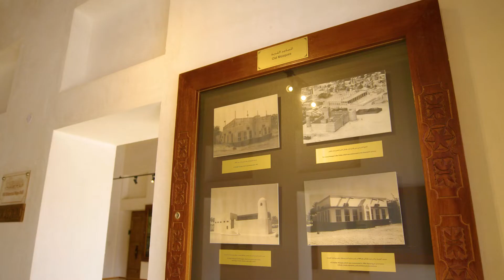مركز الوثائق التاريخية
يعد مركز الوثائق التاريخية الأول من نوعه على مستوى الإمارة في منهجية عرضه للوثائق والصور التاريخية بطريقة المتاحف. زورونا في حي الشندغة التاريخي وتعرّفوا إلى ماضي الإمارة العريق!

The Historical Document Centre is the first of its kind to display historical documents and manuscripts. Visit us at the Al Shindagha Historical District and discover the Emirate’s past.